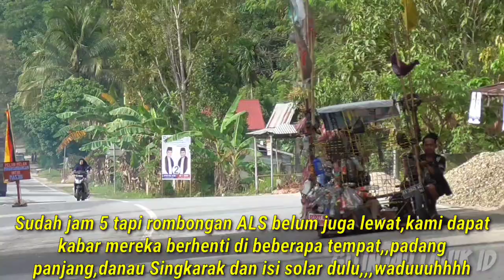Heboh !!! 13 Unit Bus ALS Bawa Rombongan Prajurit TNI ke Pulau Jawa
Hunting 13 Unit Bus ALS, Sungguh Diluar Dugaan (Bismania)